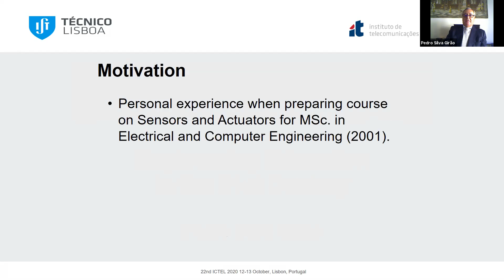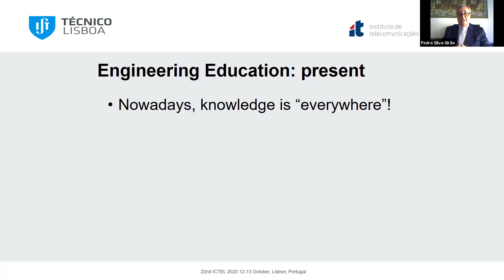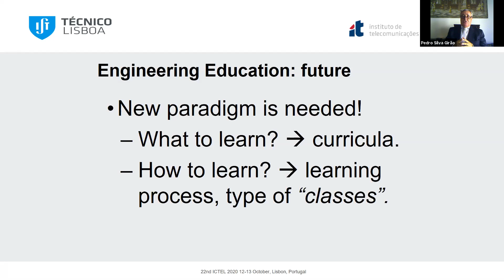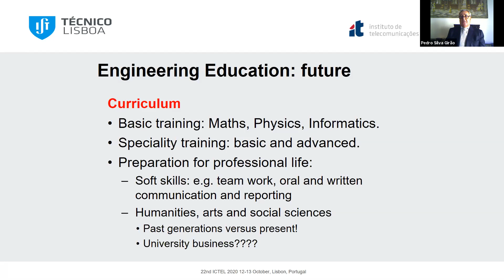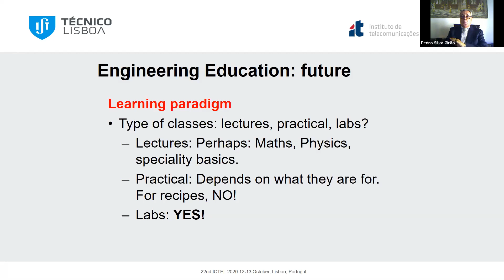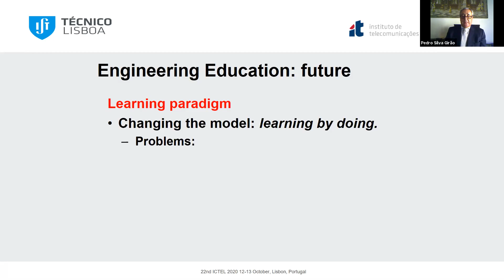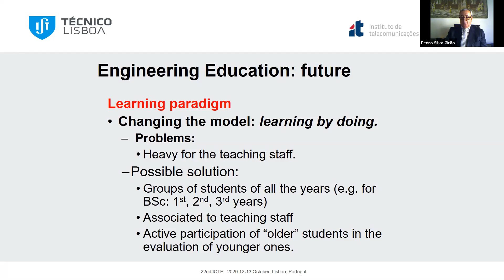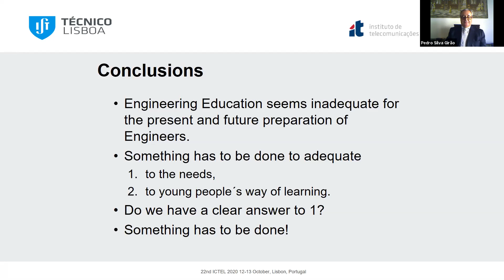Pedro M. B. Silva Girão, Instituto Superior Técnico (IST), University of Lisbon (UL), Lisbon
Topic: College Engineering Programs in the 21st Century
Conference Name: 22nd ICTEL 2020 – International Conference on Teaching, Education & Learning, 12-13 October, Lisbon
Conference Venue: Universidade Autónoma de Lisboa (UAL), Lisbon, Portugal